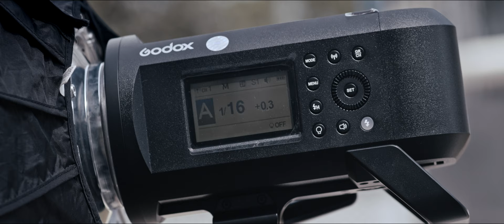Luminated Triangle behind the scene 4K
Photographer - Andras Deák

Modells - Krisztian Vellai, László Zsiros, Richárd Dobos
Werk video - David Andorfer
Assist - Zsófia Sváb, Eszter Simon-Juhász, Roland Briceag